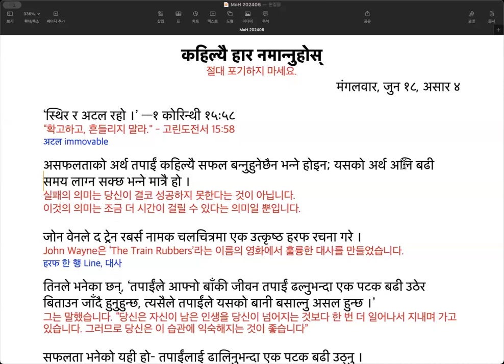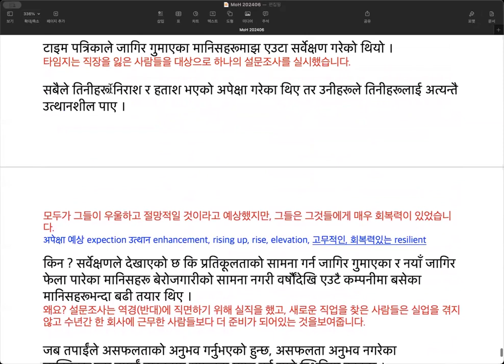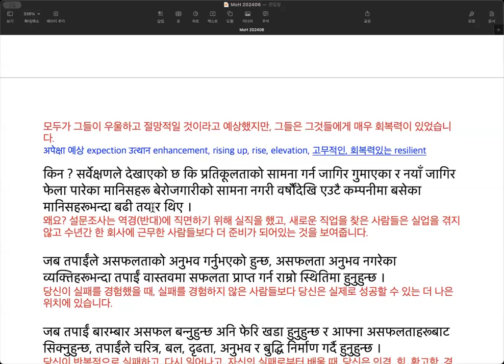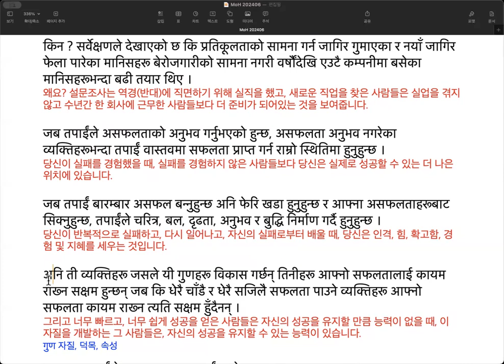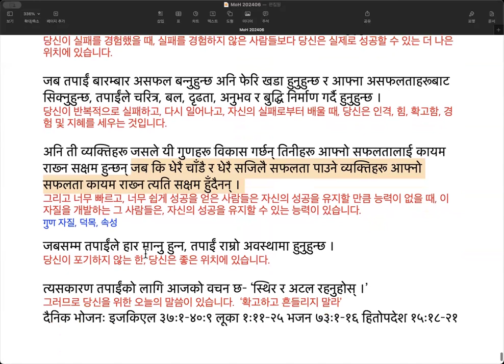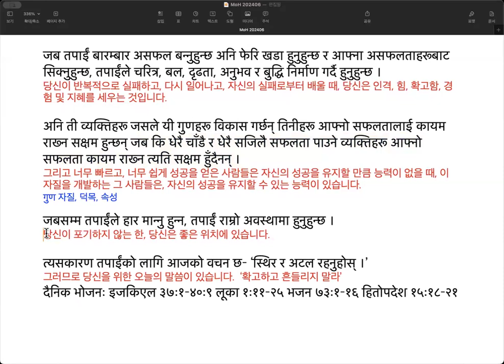희망의 소리 240618 कहिल्यै हार नमान्नुहोस् 절대 포기하지 마세요.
कहिल्यै हार नमान्नुहोस्
절대 포기하지 마세요.
मंगलवार, जुन १८, असार ४

‘स्थिर र अटल रहो ।’ —१ कोरिन्थी १५ः५८
“확고하고, 흔들리지 말라." - 고린도전서 15:58
अटल immovable

असफलताको अर्थ तपाईं कहिल्यै सफल बन्नुहुनेछैन भन्ने होइन; यसको अर्थ अलि बढी समय लाग्न सक्छ भन्ने मात्रै हो ।
실패의 의미는 당신이 결코 성공하지 못한다는 것이 아닙니다.
이것의 의미는 조금 더 시간이 걸릴 수 있다는 의미일 뿐입니다.

जोन वेनले द ट्रेन रबर्स नामक चलचित्रमा एक उत्कृष्ठ हरफ रचना गरे ।
John Wayne은 ‘The Train Rubbers’라는 이름의 영화에서 훌륭한 대사를 만들었습니다.
हरफ 한 행 Line, 대사

तिनले भनेका छन्, ‘तपाईंले आफ्नो बाँकी जीवन तपाईं ढल्नुभन्दा एक पटक बढी उठेर बिताउन जाँदै हुनुहुन्छ, त्यसैले तपाईंले यसको बानी बसाल्नु असल हुन्छ ।’
그는 말했습니다. “당신은 자신이 남은 인생을 당신이 넘어지는 것보다 한 번 더 일어나서 지내며 가고 있습니다. 그러므로 당신은 이 습관에 익숙해지는 것이 좋습니다”

सफलता भनेको यही हो– तपाईंलाई ढालिनुभन्दा एक पटक बढी उठ्नु ।
성공은 이것입니다. - 당신이 넘어지는 것보다 한 번 더 일어서는 것입니다.

तपाईंलाई थाहा छैन कि तपाईं आफुले प्राप्त गर्न चाहेको कुराको कति सायद नजिक हुनुहुन्छ ।
당신은 당신 자신이 얻기 원하는 것에 아마도 얼마나 가까이 있는지 알지 못합니다.

तर यदि तपाईंले छोड्नुभयो भने, तपाईंले कहिल्यै थाहा पाउनुहुने छैन– साथै तपाईं त्यहाँ कहिल्यै पुग्नुहुने छैन ।
하지만 만약 당신이 포기한다면, 당신은 결코 알 수 없을 것입니다. 게다가 당신이 거기에 도달하지 못할 것입니다.

लेखक बेन स्टेनले भनेका छन्, ‘मानिसको आत्मा पराजित हुँदा कहिल्यै नष्ट हुँदैन । आत्मसमर्पण गर्दा यो नष्ट हुन्छ ।’
작가 벤 스타인(Ben Stein)은 말했습니다. “사람의 정신은 패배할 때 결코 파괴되지 않는다. 항복할 때,   이것은 파괴된다.”
आत्मसमर्पण 항복, 투항

टाइम पत्रिकाले जागिर गुमाएका मानिसहरूमाझ एउटा सर्वेक्षण गरेको थियो ।
타임지는 직장을 잃은 사람들을 대상으로 하나의 설문조사를 실시했습니다.

सबैले तिनीहरू निराश र हताश भएको अपेक्षा गरेका थिए तर उनीहरूले तिनीहरूलाई अत्यन्तै उत्थानशील पाए ।
모두가 그들이 우울하고 절망적일 것이라고 예상했지만, 그들은 그것들에게 매우 회복력이 있었습니다.
अपेक्षा 예상 expection उत्थान enhancement, rising up, rise, elevation, 고무적인, 회복력있는 resilient

किन ? सर्वेक्षणले देखाएको छ कि प्रतिकूलताको सामना गर्न जागिर गुमाएका र नयाँ जागिर फेला पारेका मानिसहरू बेरोजगारीको सामना नगरी वर्षौंदेखि एउटै कम्पनीमा बसेका मानिसहरूभन्दा बढी तयार थिए ।
왜요? 설문조사는 역경(반대)에 직면하기 위해 실직을 했고, 새로운 직업을 찾은 사람들은 실업을 겪지 않고 수년간 한 회사에 근무한 사람들보다 더 준비가 되어있는 것을 보여줍니다.

जब तपाईंले असफलताको अनुभव गर्नुभएको हुन्छ, असफलता अनुभव नगरेका व्यक्तिहरूभन्दा तपाईं वास्तवमा सफलता प्राप्त गर्न राम्रो स्थितिमा हुनुहुन्छ ।
당신이 실패를 경험했을 때, 실패를 경험하지 않은 사람들보다 당신은 실제로 성공할 수 있는 더 나은 위치에 있습니다.

जब तपाईं बारम्बार असफल बन्नुहुन्छ अनि फेरि खडा हुनुहुन्छ र आफ्ना असफलताहरूबाट सिक्नुहुन्छ, तपाईंले चरित्र, बल, दृढता, अनुभव र बुद्धि निर्माण गर्दै हुनुहुन्छ ।
당신이 반복적으로 실패하고, 다시 일어나고, 자신의 실패로부터 배울 때, 당신은 인격, 힘, 확고함, 경험 및 지혜를 세우는 것입니다.

अनि ती व्यक्तिहरू जसले यी गुणहरू विकास गर्छन् तिनीहरू आफ्नो सफलतालाई कायम राख्न सक्षम हुन्छन् जब कि धेरै चाँडै र धेरै सजिलै सफलता पाउने व्यक्तिहरू आफ्नो सफलता कायम राख्न त्यति सक्षम हुँदैनन् ।
그리고 너무 빠르고, 너무 쉽게 성공을 얻은 사람들은 자신의 성공을 유지할 만큼 능력이 없을 때, 이 자질을 개발하는 그 사람들은, 자신의 성공을 유지할 수 있는 능력이 있습니다.
गुण 자질, 덕목, 속성

जबसम्म तपाईंले हार मान्नु हुन्न, तपाईं राम्रो अवस्थामा हुनुहुन्छ ।
당신이 포기하지 않는 한, 당신은 좋은 위치에 있습니다.

त्यसकारण तपाईंको लागि आजको वचन छ– ‘स्थिर र अटल रहनुहोस् ।’
그러므로 당신을 위한 오늘의 말씀이 있습니다.  ‘확고하고 흔들리지 말라’
दैनिक भोजनः इजकिएल ३७ः१–४०ः९ लूका १ः११–२५ भजन ७३ः१–१६ हितोपदेश १५ः१८–२१